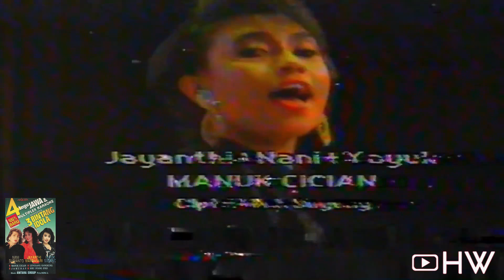Nani Sugianto, Jayanthi Mandasari, Yayuk Suseno - Manuk Cician (1991) Aneka Ria Safari